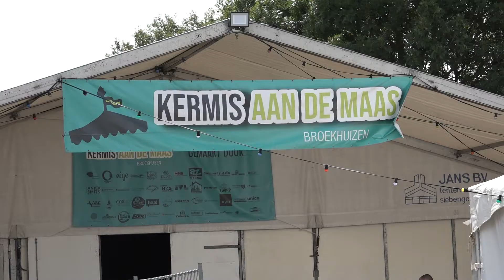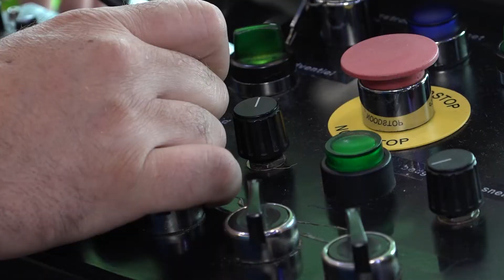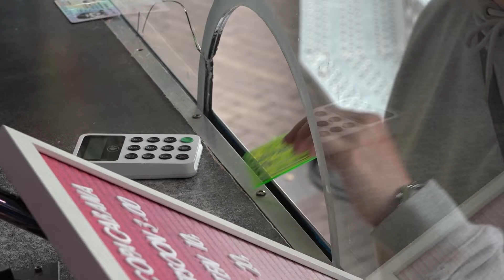Vrije Val: Gaat de kermis in Horst aan de Maas verdwijnen?